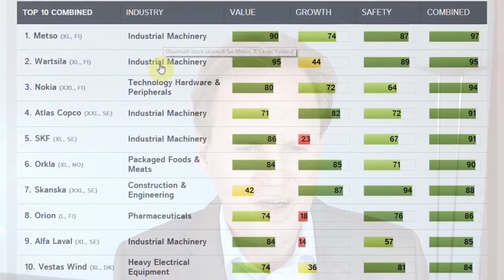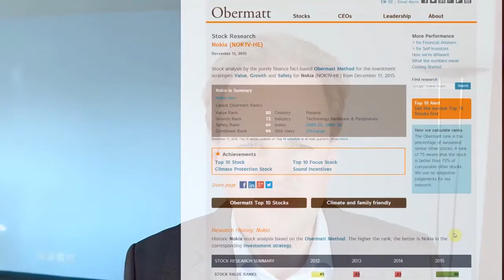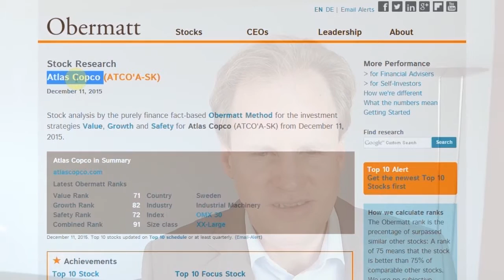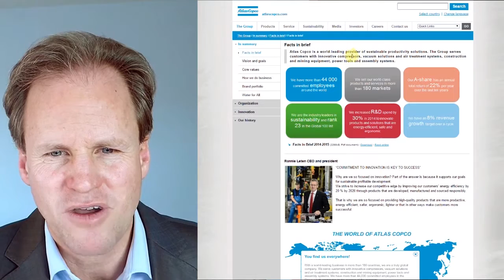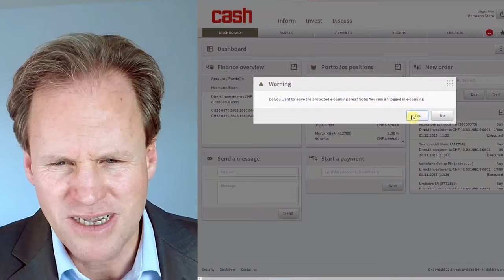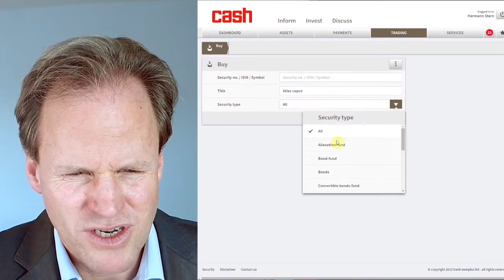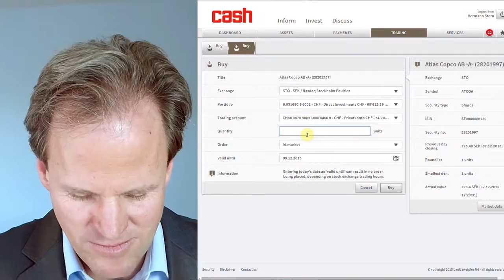Climate Leader Atlas Copco, not Nokia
The Obermatt Top 10 Climate Leaders stock list from December 11, 2015 has a number of industrial conglomerates which are all solid business with a worldwide presence. For this reason, they are all good picks for a long-term, passive stock portfolio like the one that Obermatt CEO Dr. Hermann J. Stern maintains for his video blog.

Dr. Stern had a look at all the machine manufacturers and decided to buy Atlas Copco because it appeared less exposed to oil and gas and thus more diversified than the other machine builders on the top 10 list. The Atlas Copco website showed a clear focus on sustainability as well as research and development. The company also has growth targets which are important for the long-term benefit of the stock price.

Stern decided against Nokia because it was not very clear where the company is heading after they sold their mobile phone business to Microsoft and their map business to three German automotive manufacturers. The one thing Nokia does right now is to promote a virtual reality camera called OZO that looks quite impressive. However, it is very difficult for an outsider to assess the prospects of this new product. This is why Stern decided to go for an investment in a larger, more diversified company.

Be the first to get the Obermatt stock pick videos by email before they are listed on YouTube.